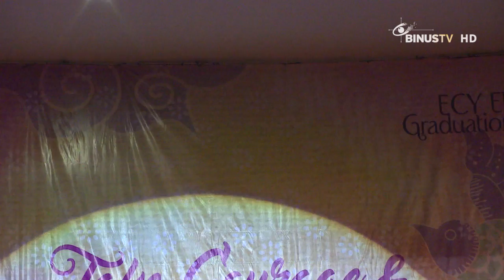[Liputan] Kelulusan Siswa Tingkat TK dan SD 2015/2016